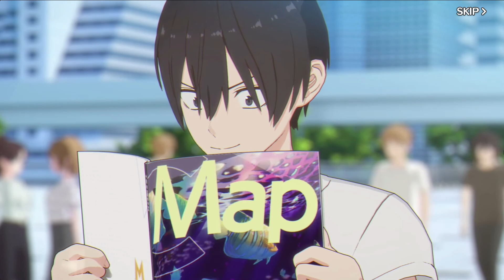Nigoriri Angels on Stage! (2.5 Dimensional Seduction Angels on Stage, 2.5次元の誘惑 天使たちのステージ) #46 Day 15